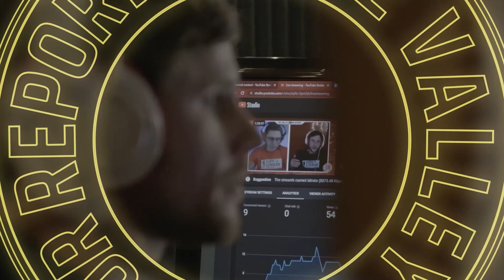Hundreds of Southern Obamacare Call Center Workers Went on STRIKE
During our 32-hour STRIKE THE SOUTH livestream fundraiser, we had a chance to talk about the CWA strike.

✦ ABOUT ✦